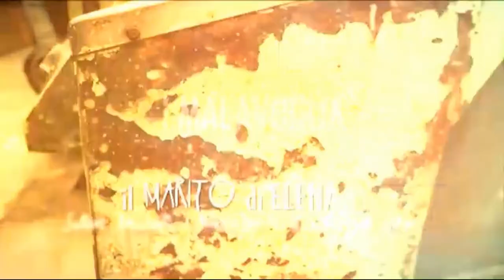Giovanni Verga (la vita)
Tratto da I grandi della letteratura italiana di E. Camurri